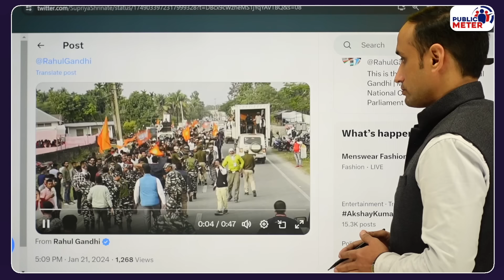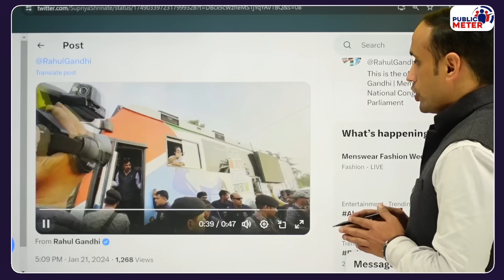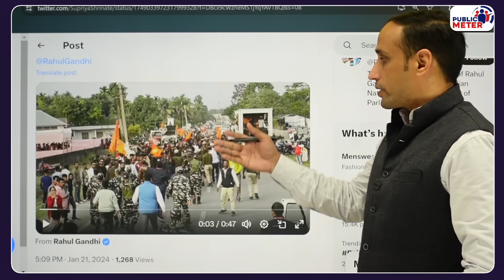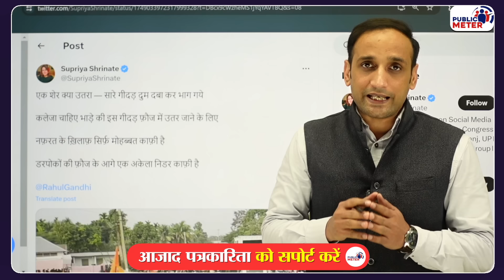Rahul Gandhi Bharat Jodo Nyay Yatra Bus को घेरा, BJP, Modi भक्तों की Rahul से भिड़ंत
In Assam, BJP workers surrounded Rahul Gandhi's Bharat Jodo Yatra bus and raised slogans of Modi Modi. Rahul Gandhi got down from the bus and replied to Modi supporters. Praveen Gautam's analysis on the Rahul Gandhi Bharat Jodo Yatra bus being surrounded by BJP workers and Modi supporters.